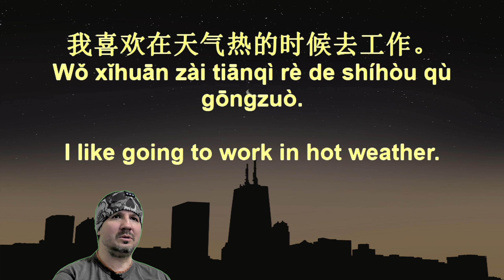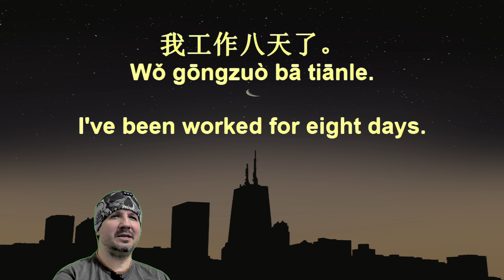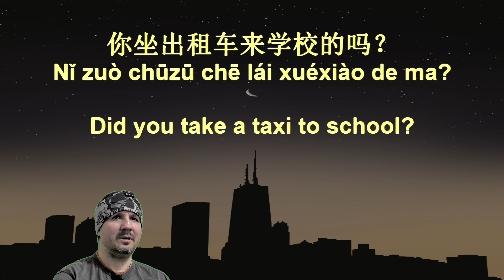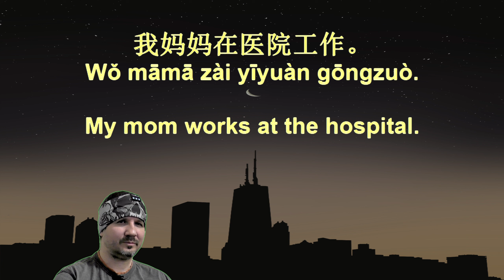7 Minute Chinese 140